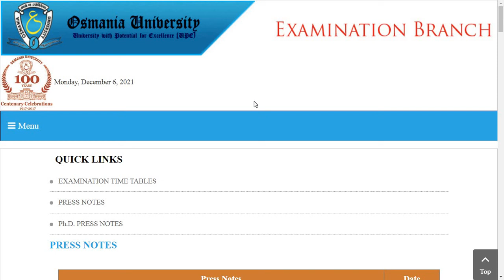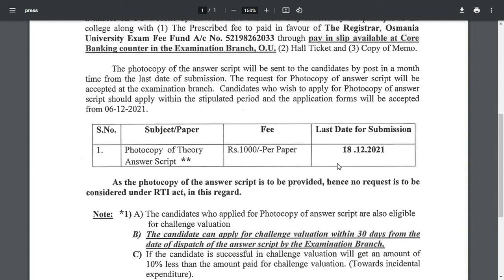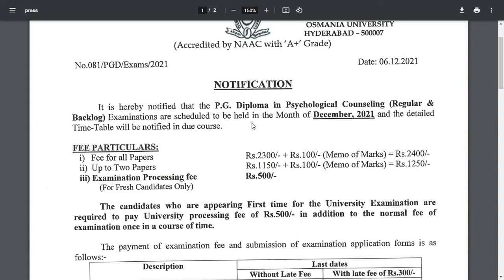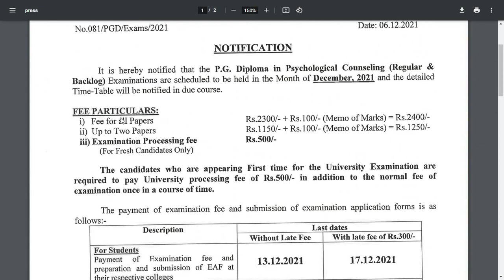OU LATEST UPDATES || 6/Dec/2021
ou notification 2021
ou notification exam date
ou degree backlog exam time table 2021
ou revaluation fee date 2021
osmania university revaluation fee payment online
ou revaluation fee payment 2021
ou revaluation  and photocopy details date
ou revaluation apply online
osmania university student login
ou exam notification,ou recent updates
ou updates news today
ou degree updates 2021
ou updates about exams 2021
ou updates about degree exams 2021
ou fast updates